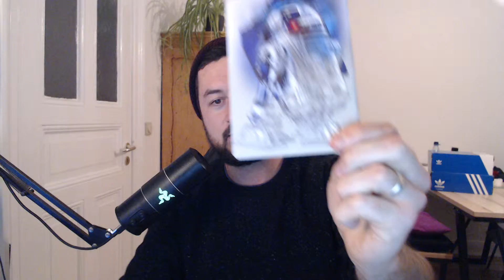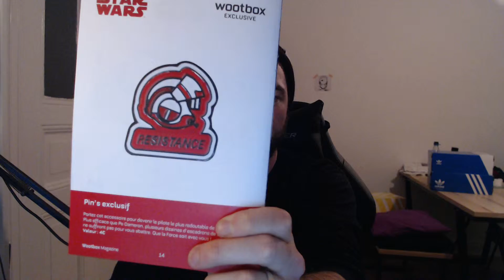Nie wieder WOOTBOX! | Star Wars Unboxing | Oli packt aus! Wootbox Dezember 2017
Nie wieder Wootbox?
Warum, wieso, weshalb seht ihr im neuen Unboxing.

► Spielinfo:

► Wootbox hier kaufen (aber besser nicht!)

►Info:

Aufgenommen habe ich das Video mit Fraps, gerendert mit Avidemux 2.7.
Der Schnitt erfolgt mit Shotcut.

Für weitere Infos besucht meine Seiten auf Facebook und Google+.